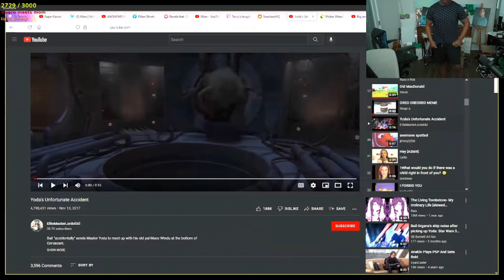LACARI Try a Handstand